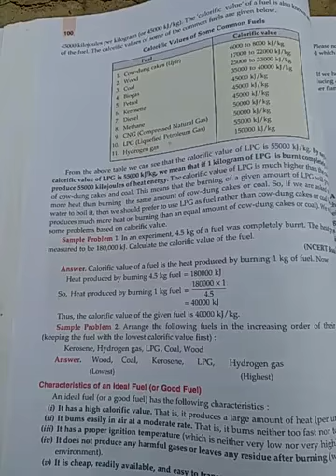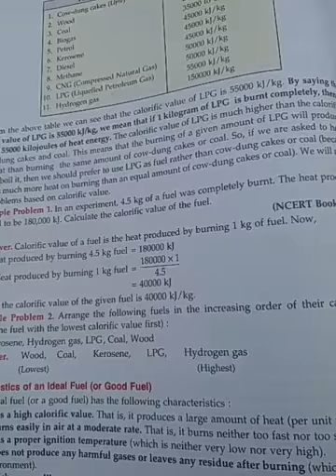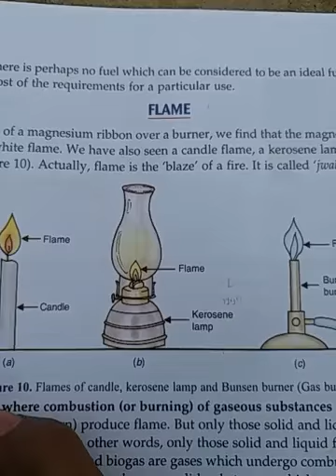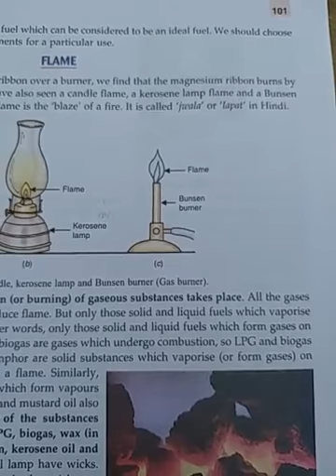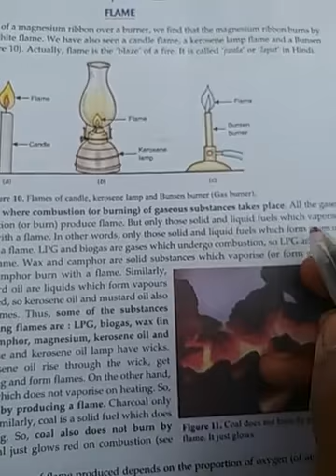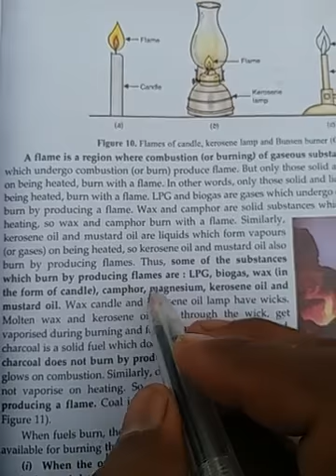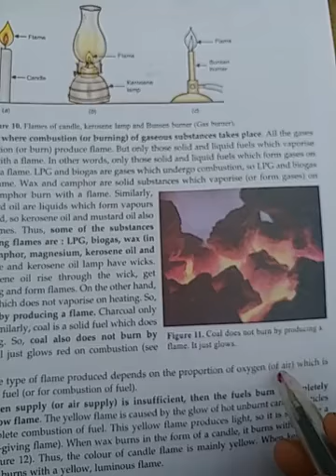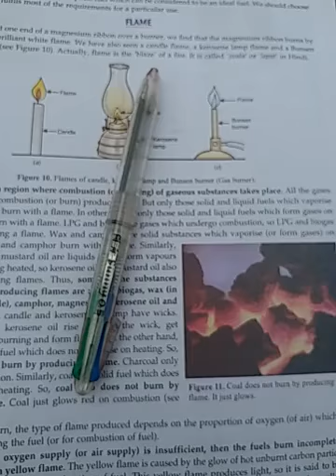Ideal fuel and flame